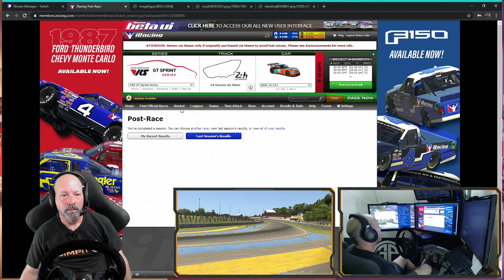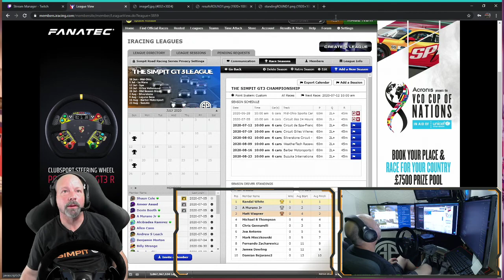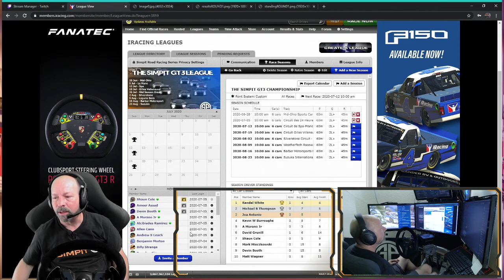The Simpit Road Racing Series w/ Shaun Cole @ LeMans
Hello and welcome, this is the The Simpit and today we're racing in The Simpit Road Racing Series at LeMans. This is the second race of the season, let's see how the crew get's through!

Thank you so much, as always, for being a part of the show! You, The Pitcrew, are the reason we're able to do what we do.

Also don't forget that Shaun is streaming behind the scenes content over on Twitch @